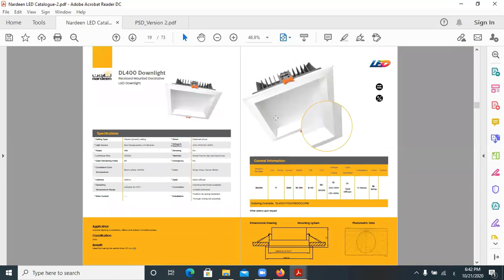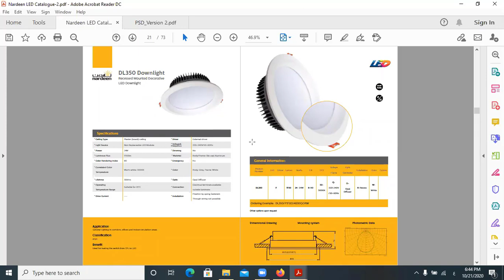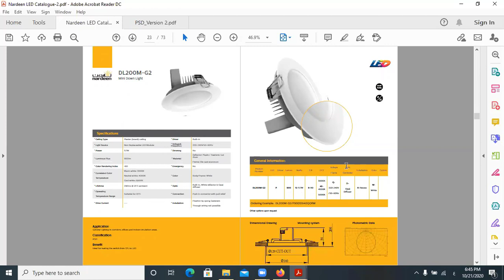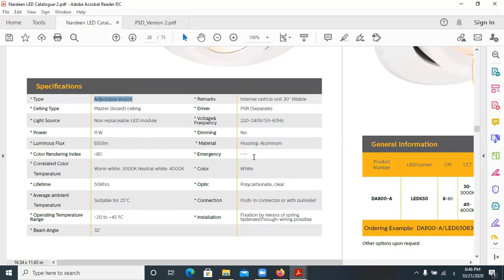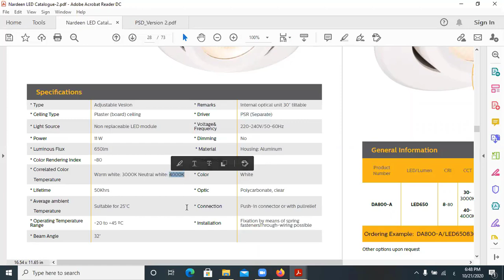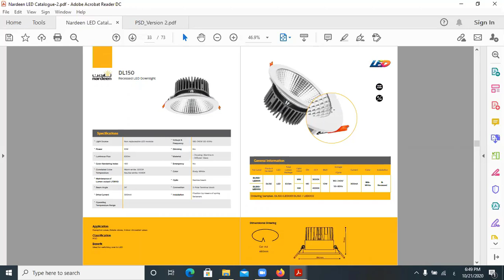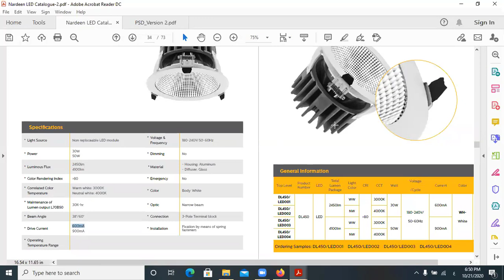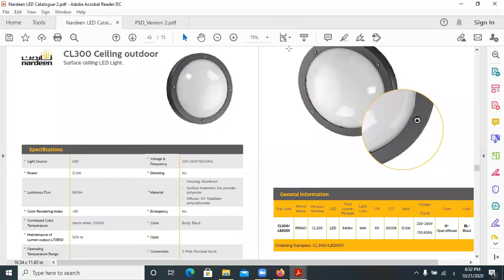كشافات ناردين الليد من الكتالوجات LED Light Catalogue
▶ الاستفسار  عن اى معلومه 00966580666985